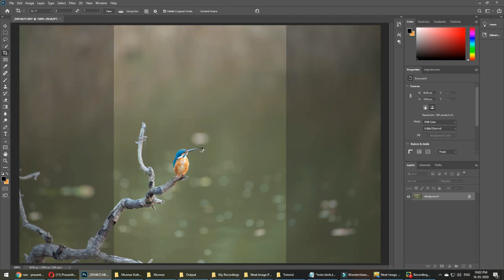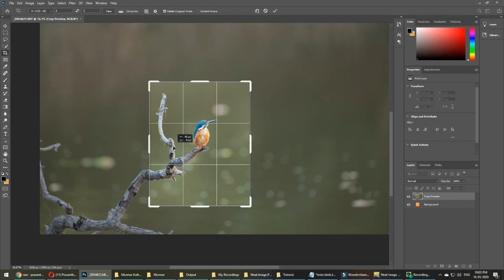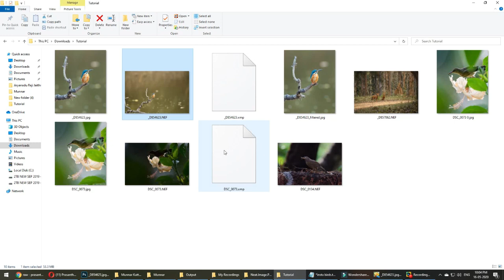wildlife, birding photography editing tips | using Neat image to reduce noise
photo courtesy : Girish Chandran